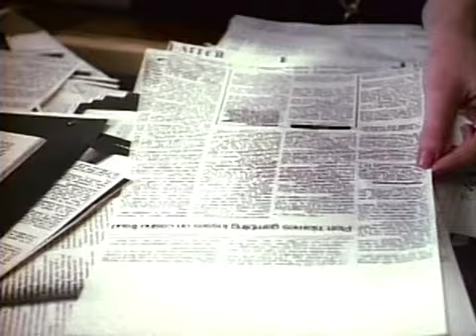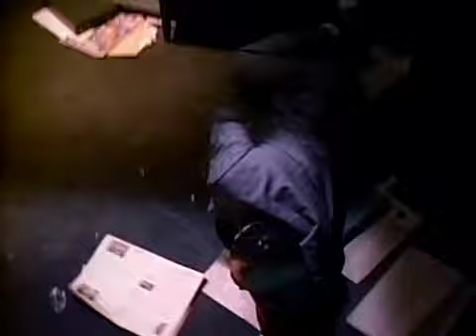Friday The 13Th The Series S02e17 The Mephisto Ring